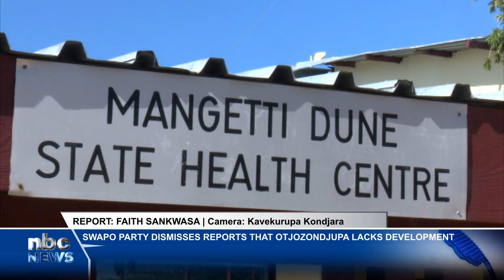NAMIBIAVOTES2024 | Dr Nandi-Ndaitwah defends development in Otjozondjupa amid challenges - nbc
Swapo Party Vice President, Netumbo Nandi-Ndaitwah, says the nation must not be misinformed that there is no development taking place in the Otjozondjupa Region.